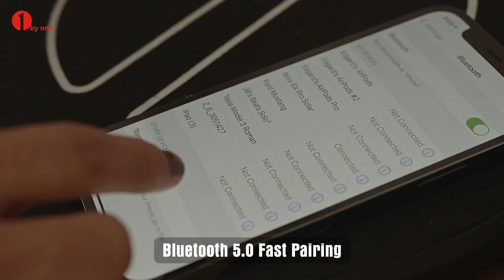Introducing H004 Hi-Fi Turntable Stereo Set - The Turntable You've Been Waiting For | 1byone Audio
H004 Hi-Fi Turntable Stereo Set | 1byone Audio
Our flagship turntable with powerful speakers.
Key features:
⭐️Clear and room-filling stereo sound
⭐️Turntable with two Hi-Fi Bluetooth speakers
⭐️Vibration-damping belt-drive system
⭐️Pre-mounted Audio Technica MM cartridge
⭐️Plays 33-1/3 and 45 rpm
⭐️Built-in switchable phono preamp
⭐️High-quality vinyl-to-MP3  recording

About 1byone Audio

We specialize in manufacturing Hi-Fi turntables, turntables with speakers designed to bring the stunning music world to life for our customers.